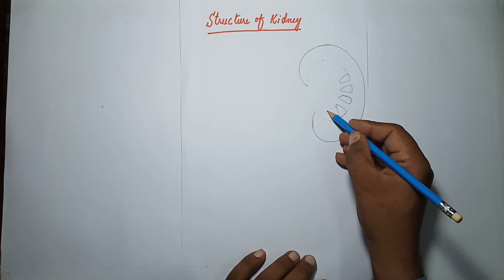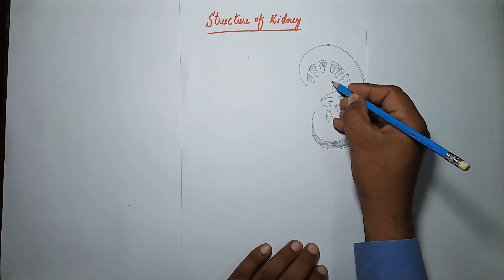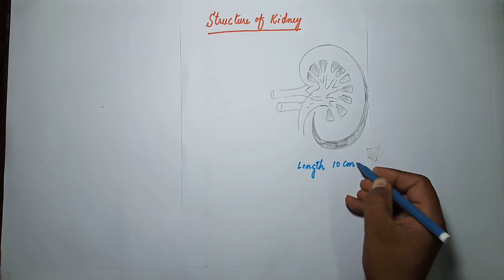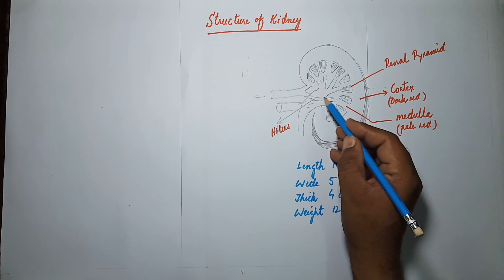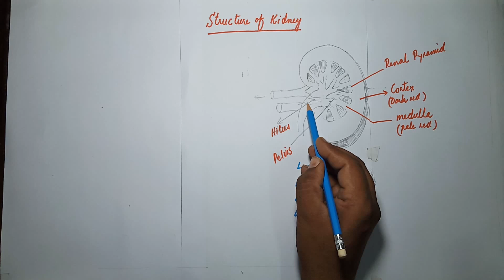structure of kidney